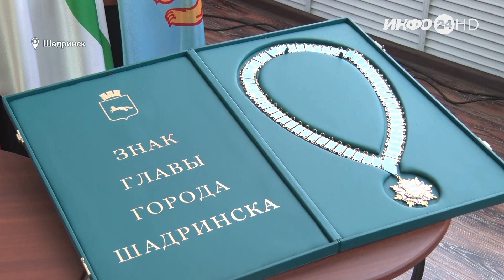В Шадринске состоялась инаугурация главы города Антона Мокана (2021-06-25)